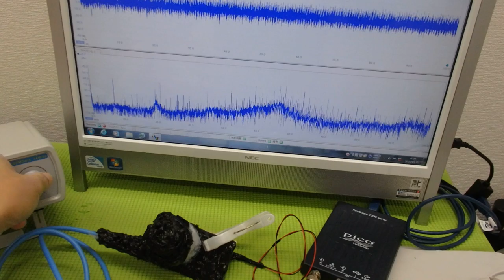超音波と表面弾性波（オリジナル超音波システムの開発技術） ultrasonic-labo